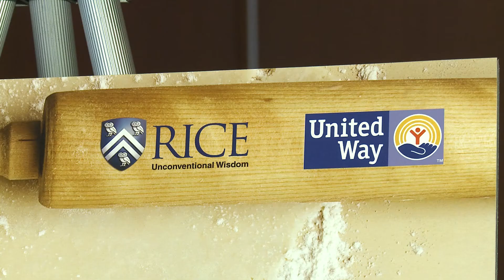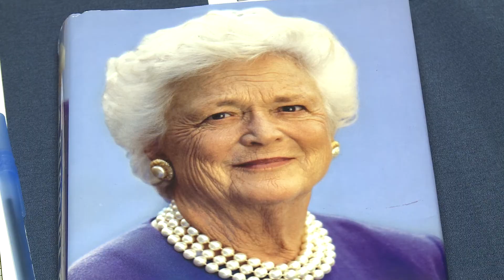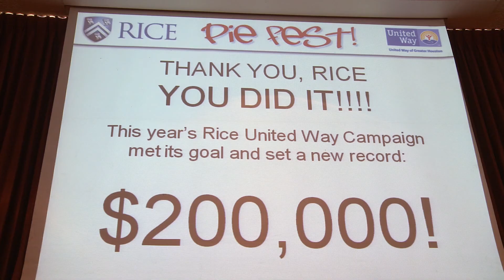'Pie Fest' concludes Rice University's United Way Campaign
Pie Fest is the concluding celebration of the 2012--13 Rice United Way Campaign.